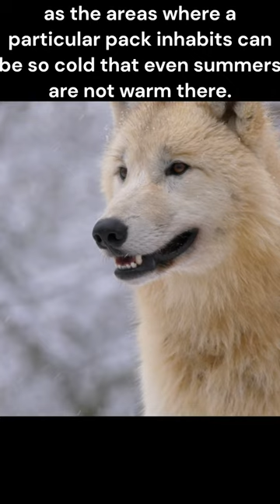Did you know? birds and animals facts20#short#shorts#arcticwolf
Interesting facts about birds and animals
Many Arctic wolves spend their entire lives in sub-zero temperatures, as the areas where a particular pack inhabits can be so cold that even summers are not warm there.
An adult Arctic wolf can weigh up to 80 kilograms.
In search of prey, a pack of Arctic wolves can go around the territory of up to 2 thousand square kilometers.
These animals have almost completely preserved their original habitat, and in some places even expanded it. People, fortunately, are not too interested in the harsh terrain in which they live.
Многие полярные волки всю жизнь проводят при отрицательных температурах, так как в тех краях, где обитает конкретная стая, может быть настолько холодно, что даже летам там не бывает тепла.
Вес взрослого полярного волка может достигать 80 кг.
В поисках добычи стая полярных волков может обходить территорию до 2 тысяч квадратных километров.
Эти животные практически полностью сохранили свой изначальный ареал обитания, а местами даже и расширили его. Людям, к счастью, не слишком интересна суровая местность, в которой они обитают.